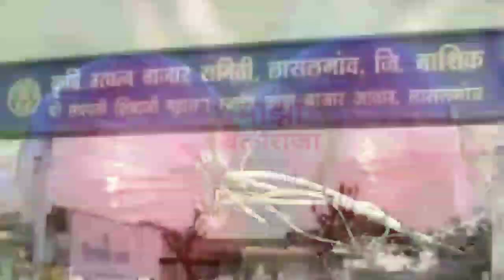आजचे कांदा भाव 1.4.2020